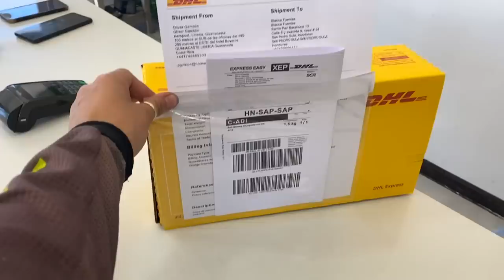Riding Our Suzuki V-Strom to an ACTIVE VOLCANO in COSTA RICA 🇨🇷 [S4-E6]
00:00 - Intro
02:23 - On the Road Again
04:05 - How Close Can We Get?
05:32 - Let's Fly Our Drone!
07:27 - Awesome Song
08:32 - Super Cute Coatis!
12:53 - Goodbye Drones...
18:04 - Our Place for Tonight

It is day 359 of our Guinness World Record attempt to become the Youngest Pair to Circumnavigate the Globe by Motorcycle! In this episode we attempt to ride as close as we can to Volcano Arenal in Costa Rica. Can we catch a glimpse of this spectacular volcano or will bad weather get in the way?

📍Costa Rica
La Fortuna ➜ Liberia

⛺️ CAMPING GEAR ⛺️
Sleeping Mats